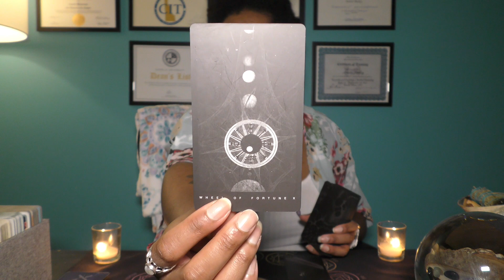♈️ARIES | FEBRUARY 22📩